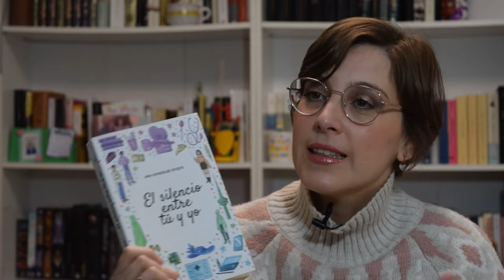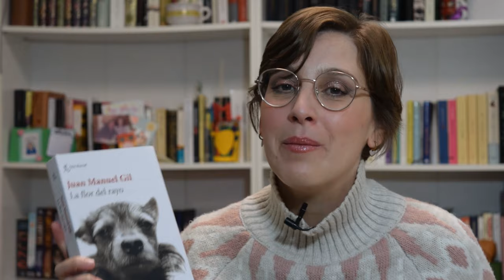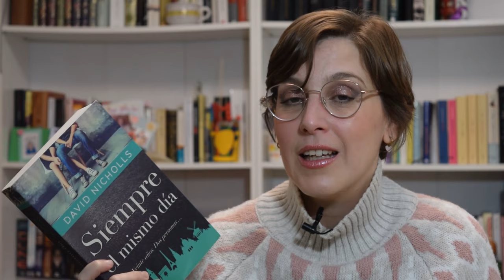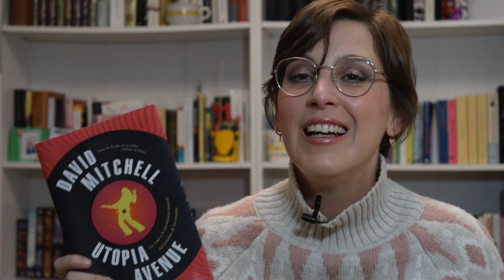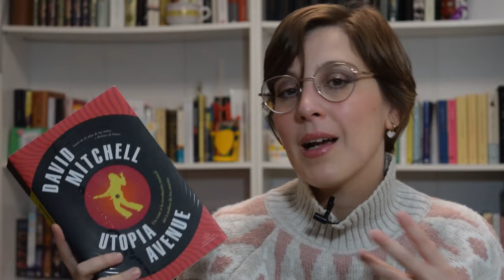SE ACABA DEL AÑO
Hola amigas y amigos lectores! Esta semana os traigo un vídeo  repasando los primeros meses de 2023, de cara al  final de año y a los vídeos que se avecinan sobre mejores lecturas.

Os dejo los enlaces de la reseñas que tenéis en Instagram de  los libros comentados: